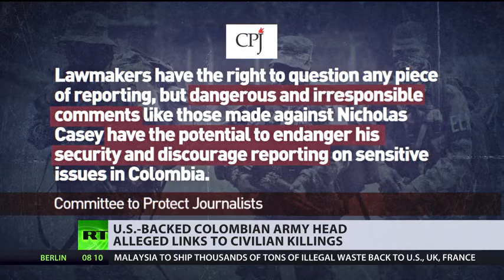Top General in Colombia linked to atrocities